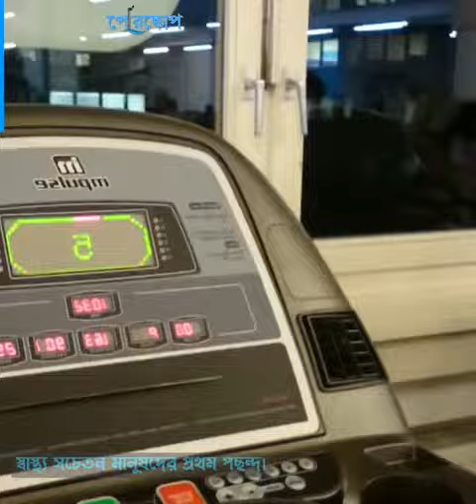জেলখানারা কয়েদীদের শাস্তি দিতেই জন্ম হয়েছিলো এই সময়ের ব্যায়াম যন্ত্র ট্রেডমিলের।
ট্রেডমিল।
এই সময়ের সবচেয়ে জনপ্রিয় ব্যায়ামের এই যন্ত্র একটা সময় ব্যবহার করা হতো কয়েদীদের নির্যাতন করার জন্য।
জেনে অবাক হবেই সেই ইতিহাস।